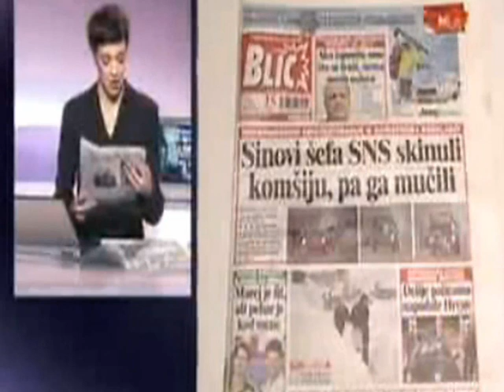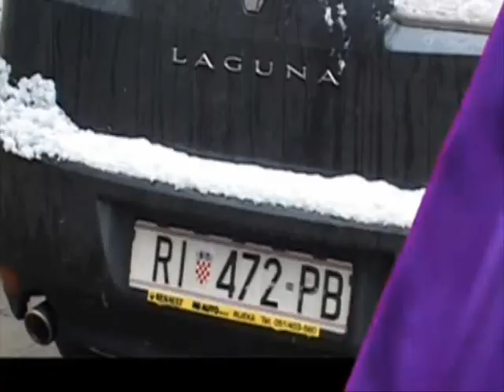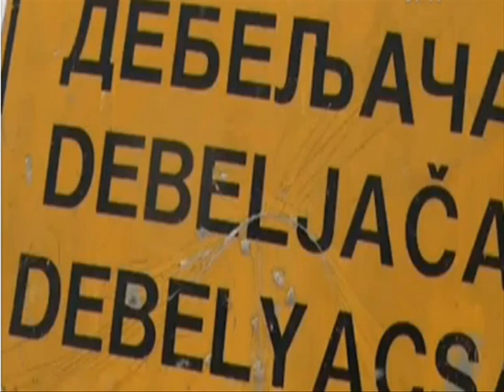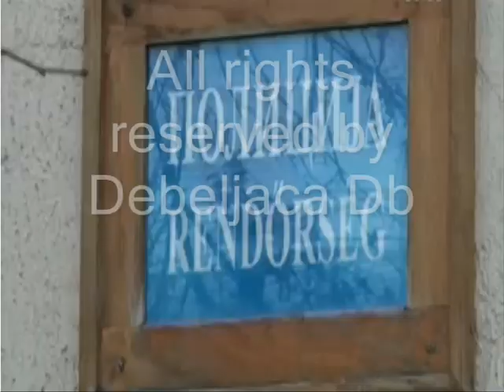Debeljaca No coment